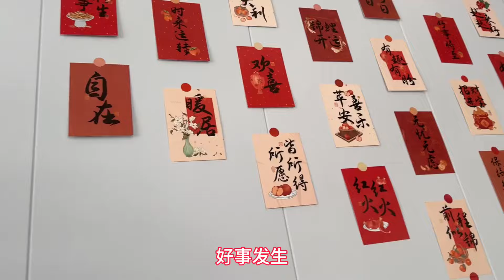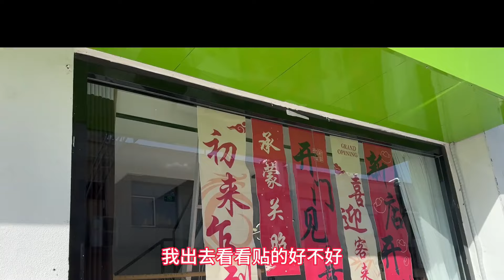仲文的店马上就要开业了，两口子来帮忙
哈喽，这里是【糖鑫嫲嫲暴躁老高】在youtube上的唯一官方频道
快乐生活，记录日常
欢迎大家留下足迹哦！
只要笑一笑没什么大不了
开开心心每一天！